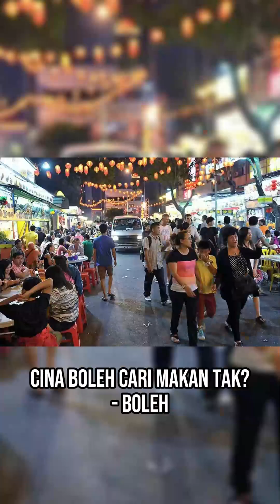KENAPA UMNO TIDAK MAHU BERPAKAT DENGAN PARTI SESAMA MELAYU?